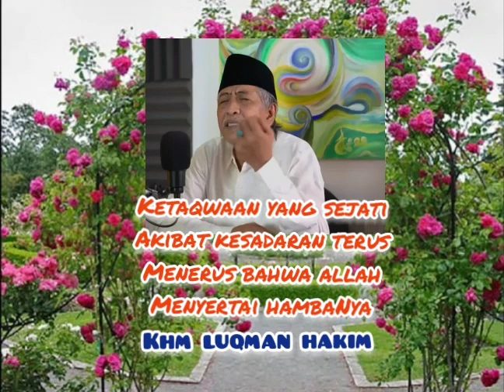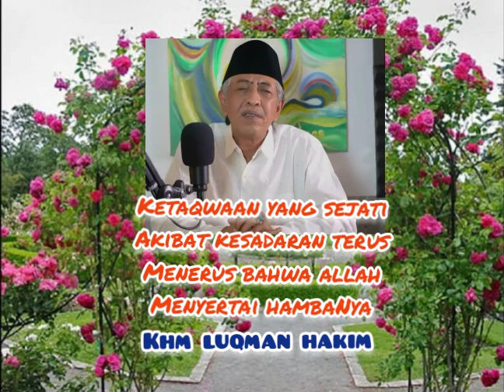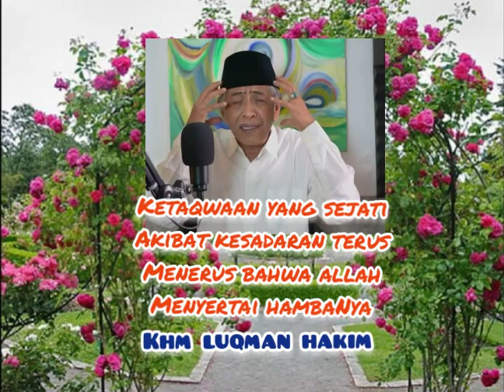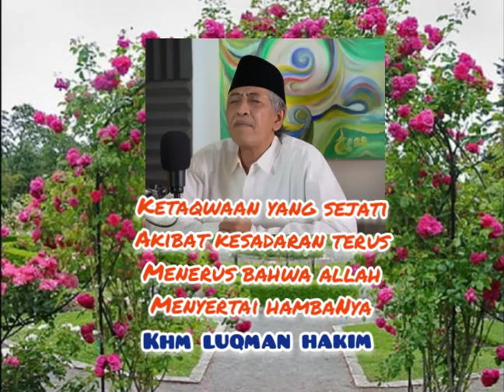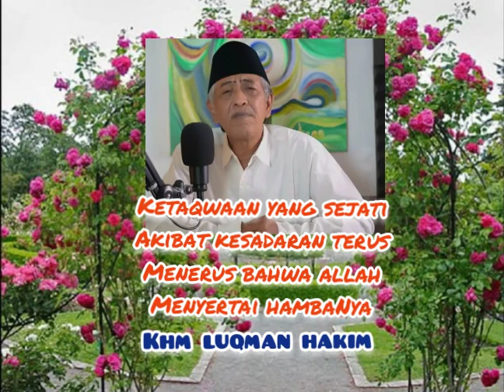Ketaqwaan Sejati Yang Seperti Apa ?